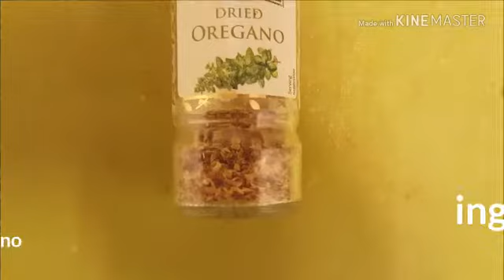Easy healthy 5 minute salad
Video from E